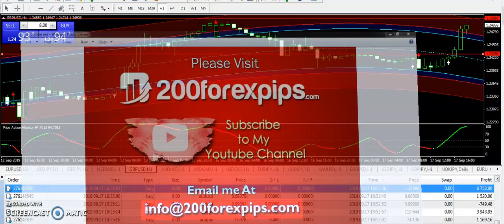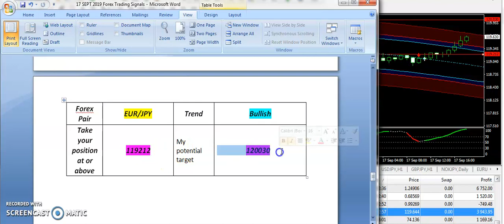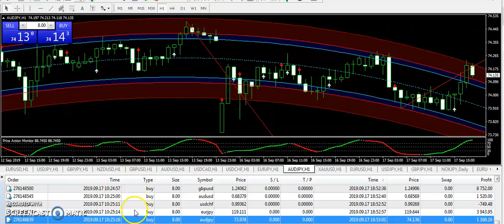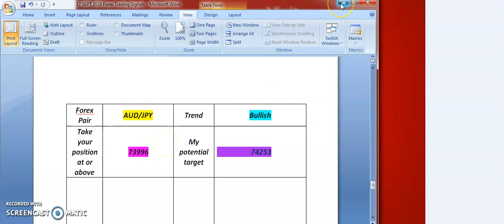EUR/JPY GBP/USD trade Best Forex Trading System 17 SEPT 2019 Review -forex trading systems that work